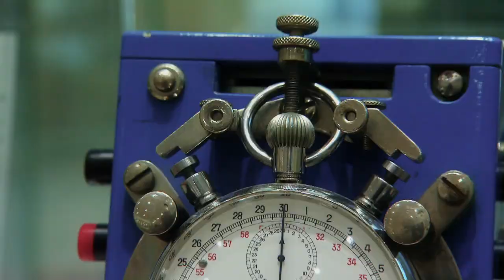OMEGA Launches London 2012 Olympic Games Activities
At a press conference at its boutique at the Stratford Westfield Mall next to to the Olympic Park, OMEGA kicked off its Games-related activities with a press conference featuring IOC President Jacques Rogge, Swatch Group CEO Nick Hayek, OMEGA President Stephen Urquhart and OMEGA Timing Board member Peter Hürzeler. The four also visited the nearby Aquatics Centre. This video quickly takes viewers through the OMEGA Boutique, which currently has a special display of equipment that has been used to time previous Olympic Games. Let the Games begin!